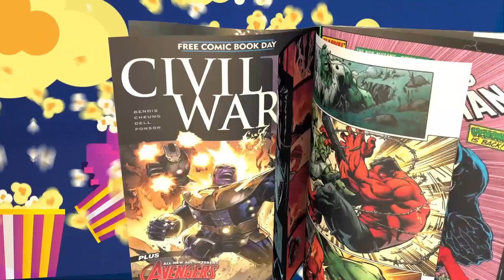The Nerd Gen Report #276 Marvel's Blade is Having Issues.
The comparisons will be made regardless of what Blade movie is released.  Marvel seems to be losing its touch. They cannot afford to mess this one up.  We are very concerned based on the rumors of the current development of the movie.